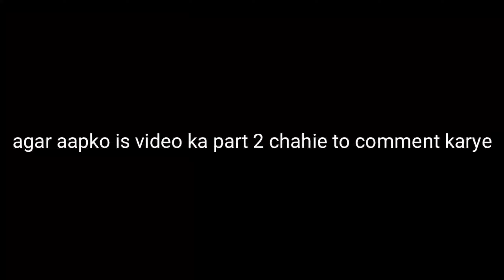सच में भूत आ गया - Charlie Charlie Ghost Challenge At night 🌃 |part 1| Pencil Game || Indresh Vlogs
so guys agar aap ne abhi tak is video per like comment and share nahin kiya hai to jaldi se jakar like share karo  agar hamare channel per naye Ho to subscribe karo
part 2 video
my Instagram ka name @Indresh__001
Indresh Vlogs
pahitipur ❤️
ghost
haunted
haunted game
pencil game
real ghost
do not play charlie charlie challenge
Ouija Board